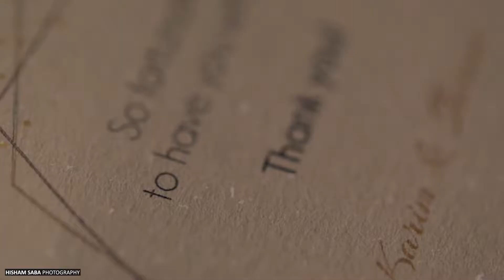Karim and Shirine 07 09 2018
Venue: Swanlake venue
Catering: Bluemz
Furniture: Aura
Videographer and photographer: Hicham Saba